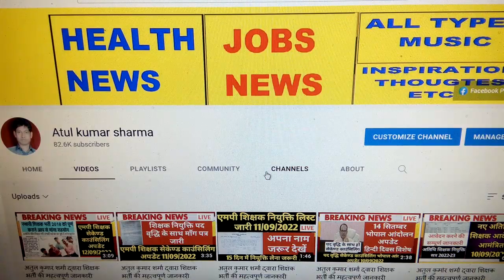अतुल कुमार शर्मा द्वारा शिक्षक भर्ती की महत्वपूर्ण जानकारी